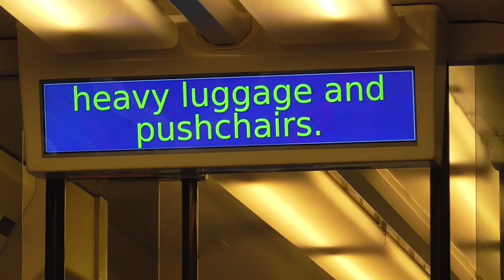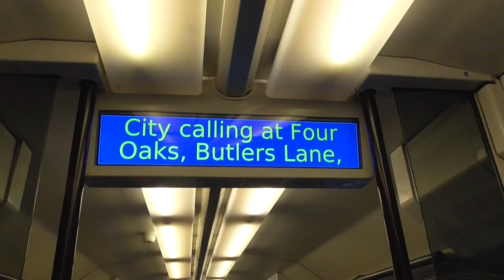Onboard Refurbished West Midlands Railway 323202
Onboard 323202 which has been externally and internally refurbished. Adding a disabled toilet, customer information systems and new seat moquettes. Not a bad refurbishment for these units considering nothing has changed on these units since introduction in 1994.